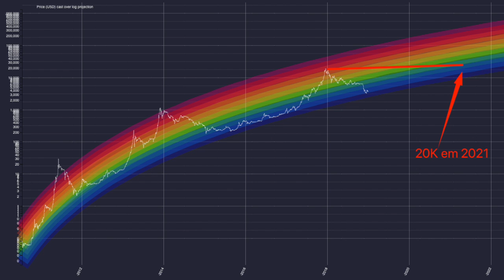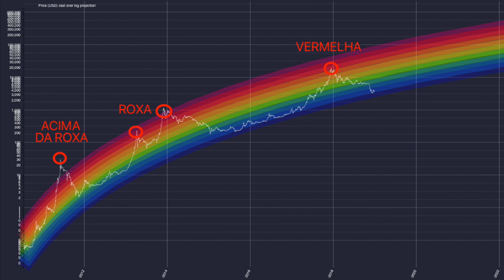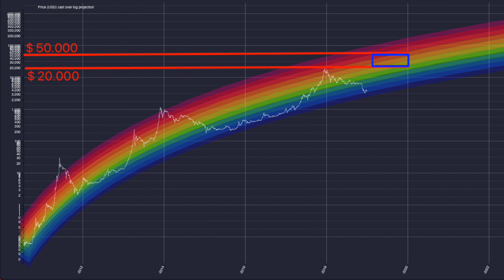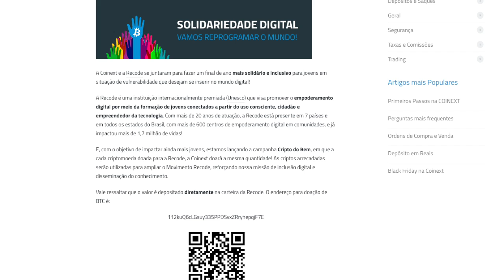Descubra o preço do BITCOIN entre 2019 e 2021 com o Gráfico Arco-Íris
Iniciaremos o ano de 2019 realizando uma análise de longo prazo, com base no Gráfico Logarítmico do Bitcoin associado a um padrão de Arco-Íris, que separa o preço histórico do Bitcoin (BTC) em diferentes faixas, indicando com precisão quais foram os melhores momentos para comprar ou vender a moeda.

Estendendo este gráfico para os anos à frente, conseguimos prever o potencial de preço em diferentes cenários. Acompanhe!

KAMONEY: pagamento de boletos, recarga de celular e transferências para contas bancárias. Tudo com criptomoedas!

BISCOINT: compare e encontre os melhores preços de Bitcoin nas corretoras brasileiras!

CREDITS: blockchain ultra rápida para Apps Descentralizados!

Bitcoin:
3CcRTZMqaSrkS7pmVD42p9NiD7ezVMZq8s

Ethereum:
0x0B46adAFb333cecc7Ed5917d0a36128d98d545D8

Litecoin:
MVd9WuANCY5oPHbBvVpKVTvDNWLH8yBYoR

Dash:
XfaotKb3csMRp7XKjdKesgN9xeNDnRb5mQ

Nano: xrb_3t6s7jtaibme1jnmmjtn5xsx6mq4s41e6h44umgqc9yamgqkfy6addjtq3fh

** CRIPTOMOEDAS SÃO ATIVOS EXTREMAMENTE ARRISCADOS E DEVEM SER NEGOCIADAS SOMENTE POR PESSOAS QUE ESTEJAM DISPOSTAS A PERDER TUDO O QUE INVESTIRAM. SEMPRE FAÇA A SUA PRÓPRIA PESQUISA. OS VÍDEOS DESTE CANAL NÃO POSSUEM CARÁTER DE CONSULTORIA E O AUTOR NÃO RECOMENDA INVESTIMENTOS BASEADOS EM SUAS OPINIÕES PESSOAIS **